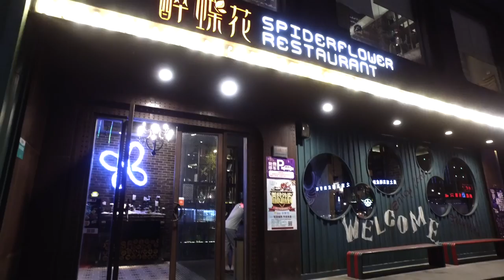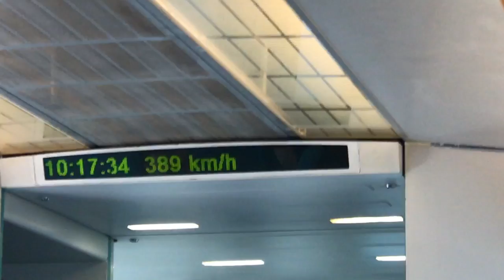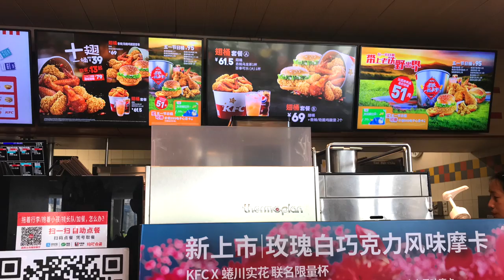Amazon Seller China Experience with Catalyst88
We've traveled to China countless times with hundreds of entrepreneurs over the years. This is a look back at a very special trip when relationships were made and ideas were ideated.

The mastermind is all about helping entrepreneurs create a business that works FOR them instead of the owner being bullied by the business on a daily basis.

This trip across China was memorable, we ate world-class meals, and we shared business lessons and made close friends.